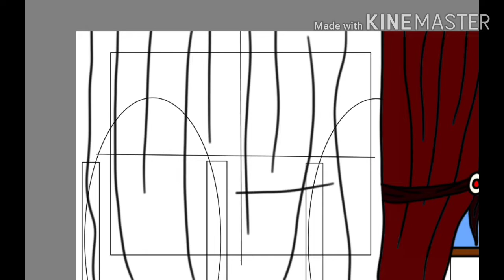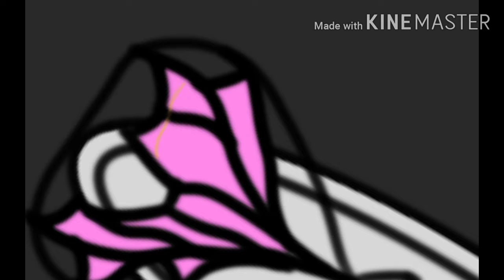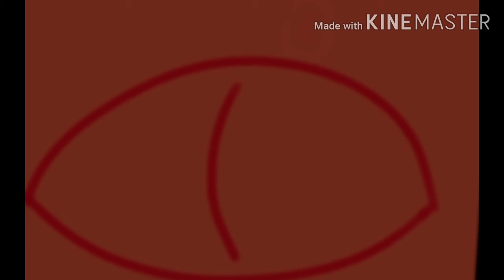Happy Halloween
Story- A few friends celebrate the holiday at a house we're most wouldn't go if they found out who "owned" it.

Don't take any of my charters and us them as my own. Also don't take my art. I own all copyright to this work. Don't still anything of mine or us my work without asking